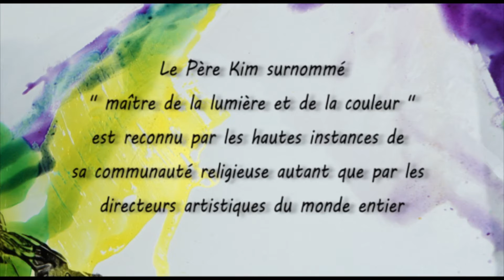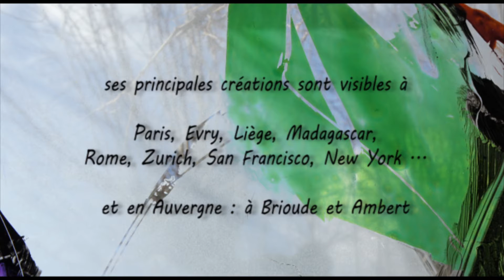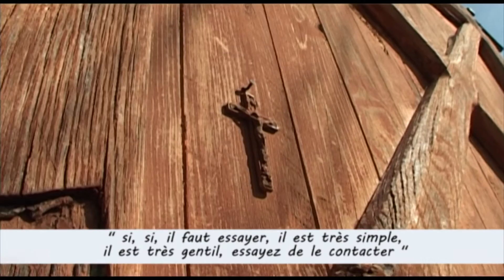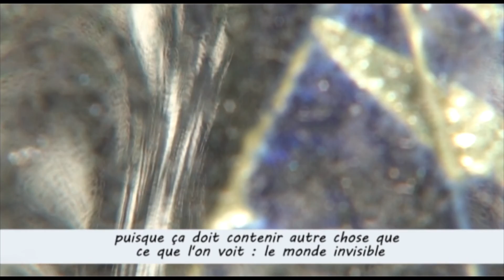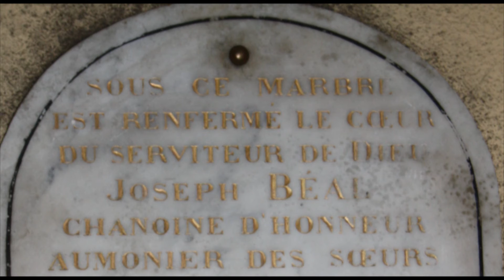SIVOM AMBERT - Père Kim, peintre de la lumière - Film de Christel GAY